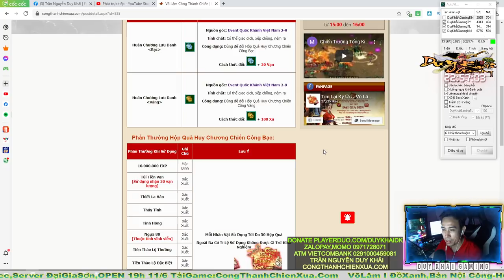Ăn Full Event Huy Chương Chiến Công Bạc Nhận 500tr Úp Hạng Và Cái Kết | Duy Khải Gaming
Kênh Thứ 2 Của Khải Sắp Đến Sẽ Úp Video Ở Đây AE Đăng Ký + Chuông để theo dõi nhưng Video Mới Nhé Giúp khải 1000 SUB Tại Kênh Mới Nhé Follow Duy Khải Official

► Cấu hình máy của mình :
●Mouse : MSI DSB1 DPI 900
●Keyboard : Eblue EKM 768
●Headphone : Dareu VH350s
●Webcam :Webcam  A4Tech 1080p , Logitech B525 HD 720P